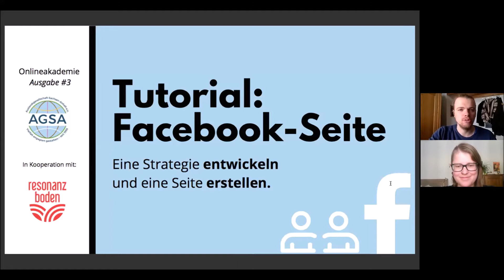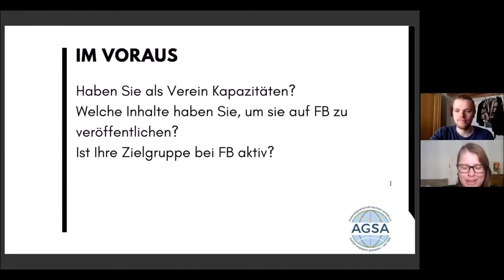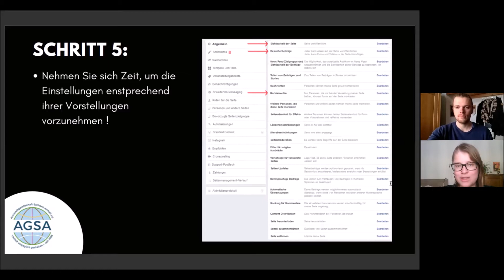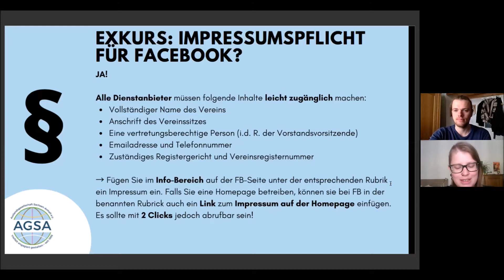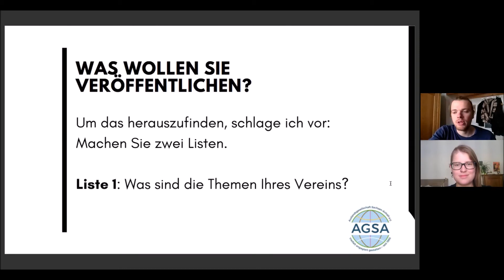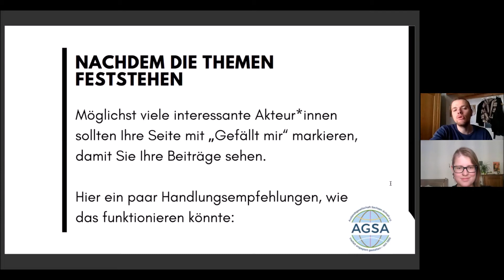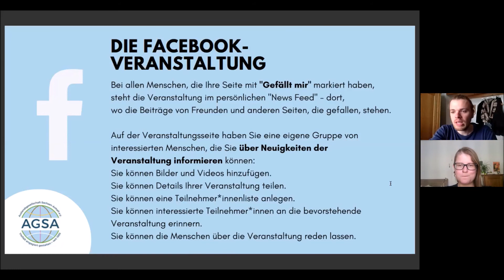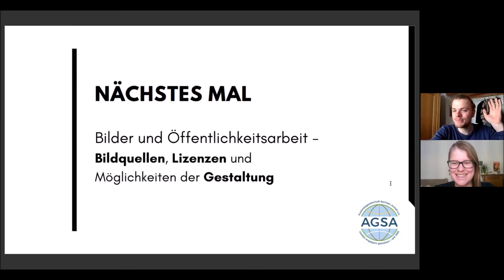AGSA Onlineakademie | #3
Das hier ist die Onlineakademie der Auslandsgesellschaft Sachsen-Anhalt (AGSA). Hier sprechen Bettina und Joshi regelmäßig über Vereinsarbeit. Wenn Sie von einem Mitgliedsverein sind und Fragen oder Ideen zu unseren Tipps haben, dann kommen Sie gerne auf uns zu. Der persönliche Kontakt hilft ja am meisten.

Hier finden Sie die Internetadressen, die wir Ihnen im Video angekündigt haben.

Weitere kostenfreie Handbücher, Webinare und Lernvideos zum Thema digitales Vereinsleben können Sie hier finden:

Hier noch einmal ein paar Tipps, worauf Sie beim Posten von Beiträgen achten können:

Hier ein Link zum Buch ”Die neue Öffentlichkeitsarbeit - Wie gut Kommunikation heute funktioniert”:

Datenschutz und Impressum - EXKURS INFOS

Hier ein Beschreibungstext für ein Beispiel für eine Datenschutzerklärung für Facebook von einer Rechtsanwältin

Falls Sie Interesse haben nochmal zum Thema Impressum und Datenschutz nachzulesen, hier noch ein Link zum Telemediengesetz